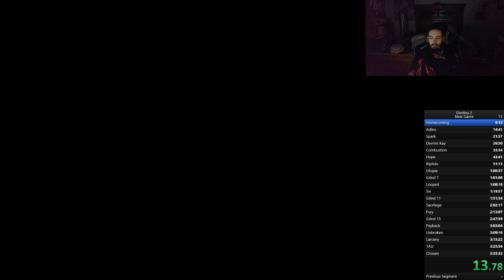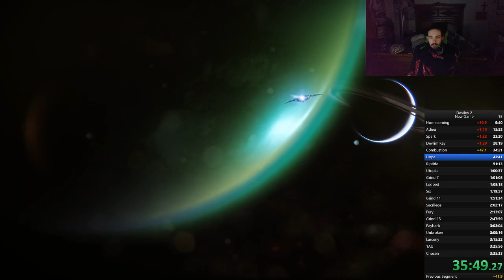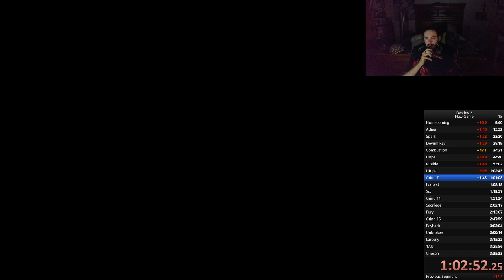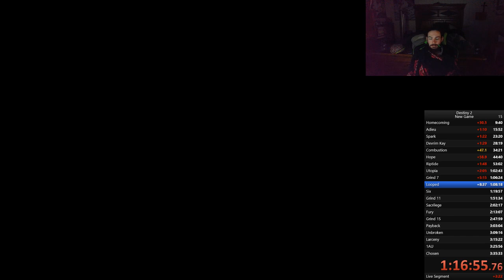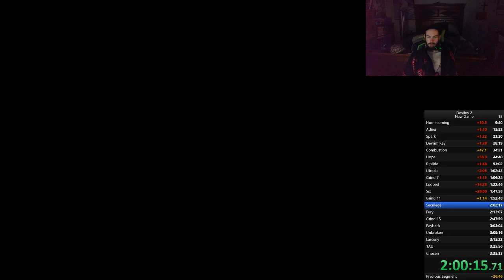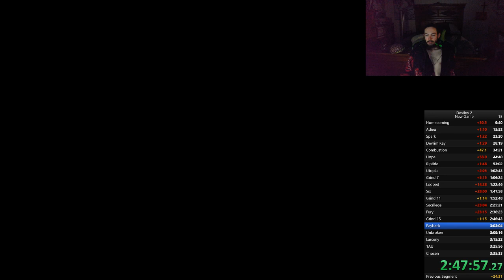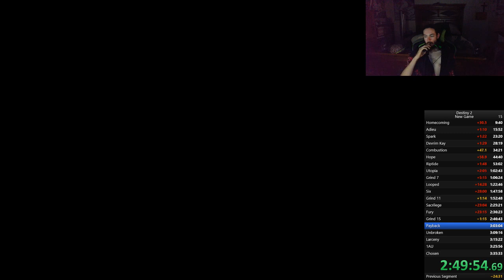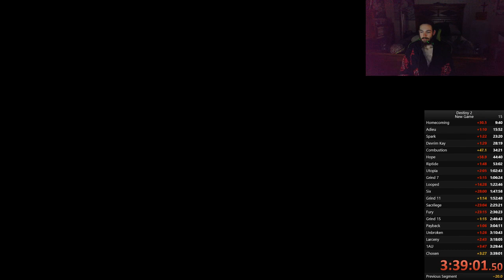D2FG 3 39 01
Cometh at me I'm-Silver-Yay